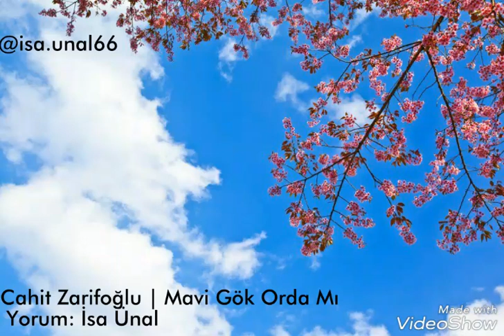Cahit Zarifoğlu | Mavi Gök Orda Mı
bakıyorsun kuşlar
hazır
sokak lambaları yanık unutulmuş
bir kadıköy vapuru hınca hınç insan
çok geçmeyecek
martılar beyhude turlar atacak
kıyılar lağım konserve kutuları
mısır koçanları

sevgi aranabilir yine
korkusuzca say koskoca kederlerini
bir kuyu bulunabilir

aklımdan çıkmıyorsun
sen hala dizüstü
bunca anıyı besleyerek
sokaklarda avaz avaz konuşarak kendi kendinle
mektupları öpebilirsin kırmızı dudaklarınla
görür gibi olarak açıp baktığımı
bense şöyle diyorum
buradan bir acı kanamış boyuna

kuşlar hazır
öncü havalanmak üzre
şehri gelen bir mevsime bırakıyorlar
o vapur hala hınca hınç
kimbilir herbiri hangi dünyaya sağır

çok geçmez aradan

kadınlar kapı önlerinde
ellerinde meşalelerle
aydınlatırlar gelip geçen erkek suratları
yorgun bir sarıyla ben de
geçeceğim önlerinden

aklımdan çıkmıyorsun dedim
başka türlüsünü yorgunum anlatmaya
telefonlar yan hücrede çalışıyor
bense kurşunî bir dere
ağaçlar hayvanlar bile kaygılı
onu bir mersedesten indirdi kalçasına kadar açılarak

yapayaşlı bir rum kadın
her şeyde yanıp sönen bir kıyamet algısı
haydi koşayım diyorum belki dağılır
koşuyorum
sancağımda kendi rüzgarımla ölgün kıpırtılar
hayır daha sevgili daha sevimli değil
ne başka bir gün ne başka bir zaman

çok geçmeyecek aradan
şöyle diyeceğim
bulutlar açmadı
mavi gök orda mı?